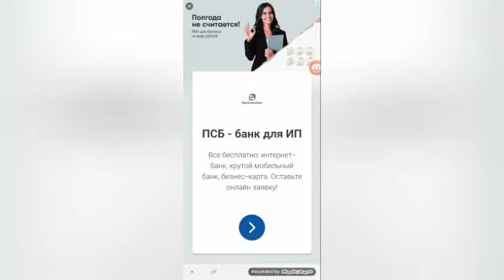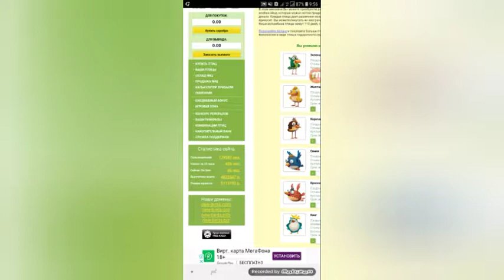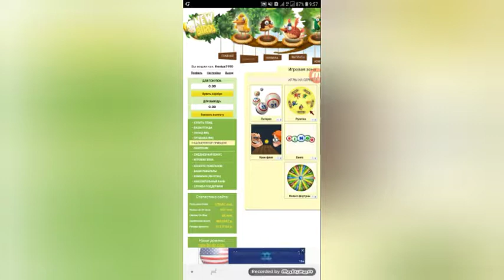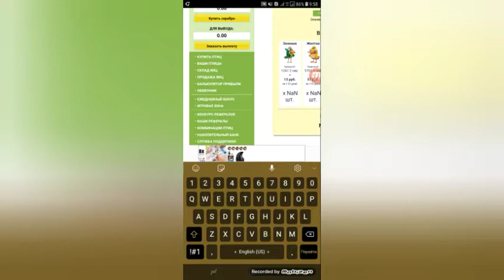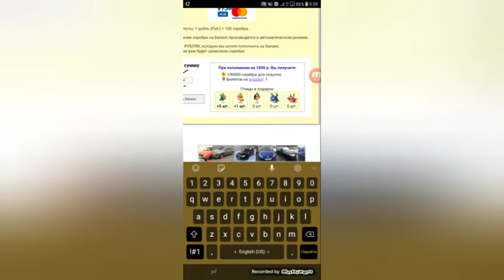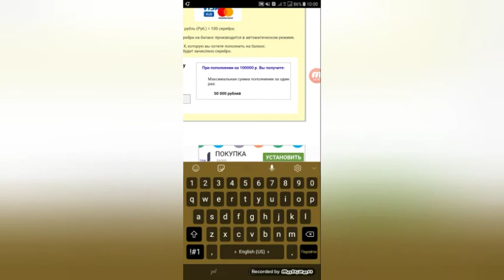НОВИНКА NWE BIRDS ЗАРАБОТОК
Мы хотим сообщить Вам одному из первых об открытии нового проекта New Birds.
New Birds - это экономическая игра, в которой нет ограничений на вывод. Нет платежных баллов и нет cash поинтов.
Однако, важно знать что птицы не живут бесконечно. Грамотный и продуманый план проекта гарантирует его долгую работу.
На проекте есть 5-уровневая партнерская программа. Отчисления идут за пополнения баланса и покупку птиц рефералами.
При регистрации вы получите 1000 серебра в подарок.
Мы предлагаем вам ознакомиться с новым проектом прямо сейчас! моя ссылка